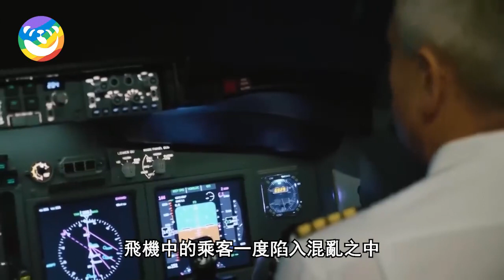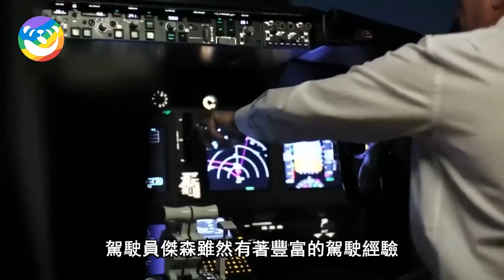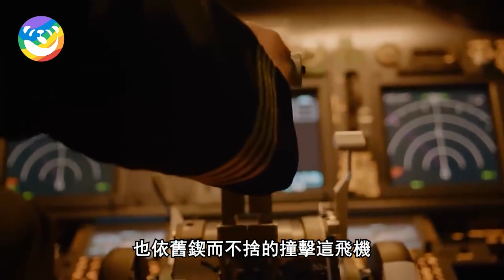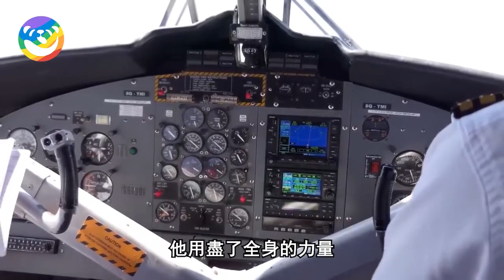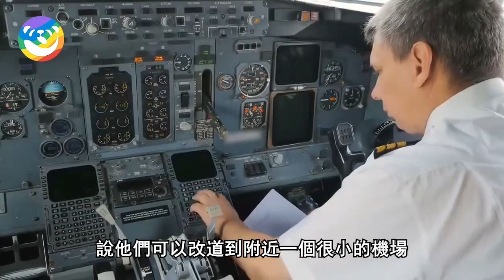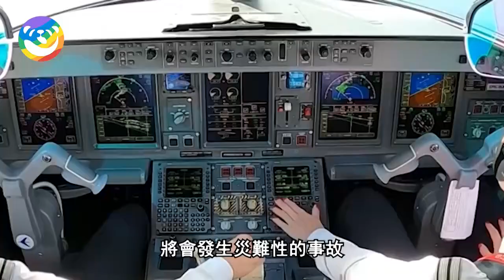飛機行駛在半空中，突然遭到鳥群的圍堵襲擊！此時機長意識到機艙的不對勁...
此作品为原创，未经许可禁止转载。对于侵犯版权行为，将保留一切追诉权利。 推薦觀看：
老鷹半空中突然衝向漁船！漁民不解停船查看，當看清它身上的東西后立刻報了警！

男人正炫耀釣到的大魚，卻不知身後有一隻熊出現，下秒不可思議的事情發生了...

女人意外溺水快要淹死！身後突然冒出一隻棕熊，接下來的一幕讓人心驚肉跳...

新生小熊倒在血泊中哭泣！男人不忍冒死救下，多年後一隻棕熊竟拖家帶口找上門...

瀕死浪犬被遺棄街頭如同乾尸，沒有任何人爲它停留，直到一個女人的出現……

這隻狗已經守在路口等了主人11年，女子路過上前查看，下秒卻忍不住落淚……

小狼崽被困陷阱命懸一綫！女子不顧反對冒死救下，多年後重逢畫面驚呆衆人！

驚心動魄！雞媽媽為保護小雞崽與老鷹火拼，渾身是傷仍不離一步！結局令所有人落淚..

喪母小猴被鬣狗追殺，危急時刻一隻豹子衝了出來！接下來的舉動令無數人震驚..

魔鬼魚受傷被捕哀嚎救命，男孩不忍偷偷放生，沒想到第二天竟發生這一幕..

救命恩人離世，馬兒跪在靈堂前痛哭不已，以后的每年忌日都回家叩拜牌位..

虎崽被拋棄狗媽媽竟主動收養，叼懷裡餵奶細心照料，分離時虎崽的反應讓人淚目